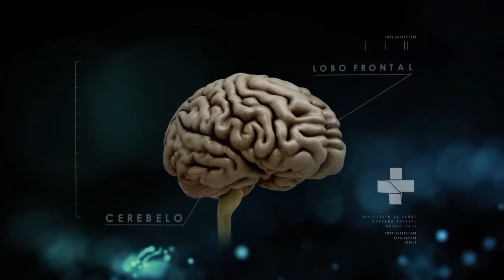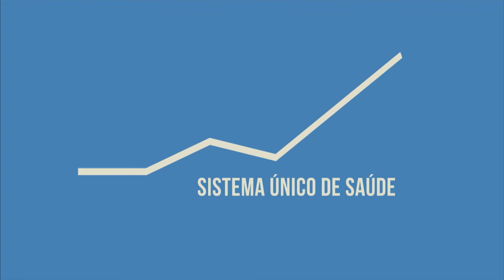Boletim da Saúde - 26 de agosto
BOLETIM DA SAÚDE - 26.08.16: Nos últimos três meses, o Ministério da Saúde economizou R$ 384,3 milhões - recurso será investido em 99 Unidades de Ponto Atendimento e na compra de medicamentos. Parceria do Ministério com o Conselho Nacional de Justiça disponibilizará apoio técnico para decisões judiciais relacionadas à saúde.